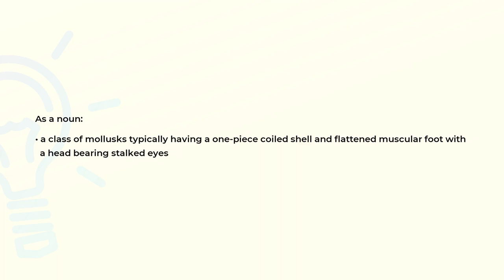What is the meaning of the word GASTROPOD?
Definition and spelling of the word GASTROPOD.

(00:00) Intro
(00:08) As a noun
(00:21) Spelling

As a noun (00:08):
• a class of mollusks typically having a one-piece coiled shell and flattened muscular foot with
  a head bearing stalked eyes